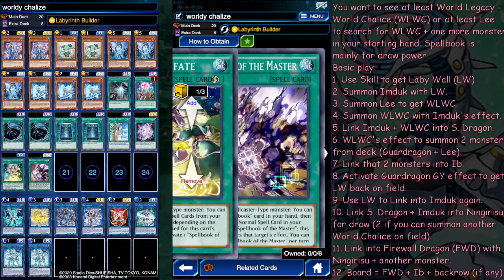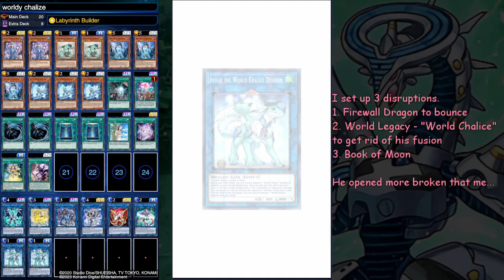World Chalice (Sadly the Skill Gonna Get Nerfed Soon) [Yu-Gi-Oh! Duel Links]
It pains me, really, that the Skill will be nerfed soon just when I started to practise using it. Oh well, that's how it is in Duel Link. Sadge...
The combos shown are based on my experience and it may not be super perfect but I believe it's as good as it can be. Also, a good experience for me to learn about the World Chalice gameplay.
:D